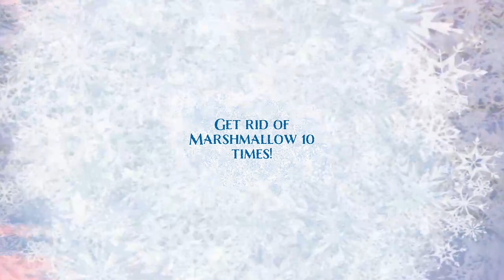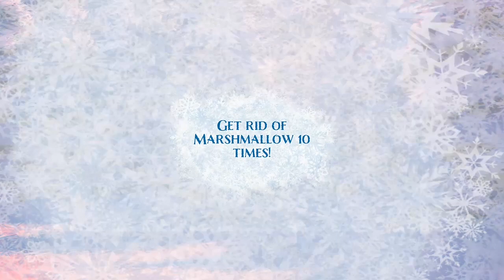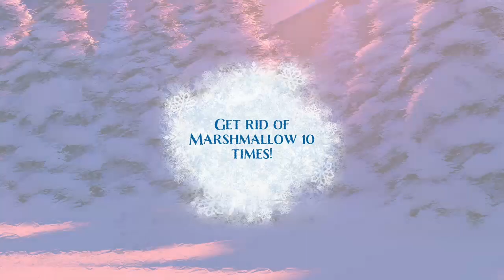Just Let It Go 125